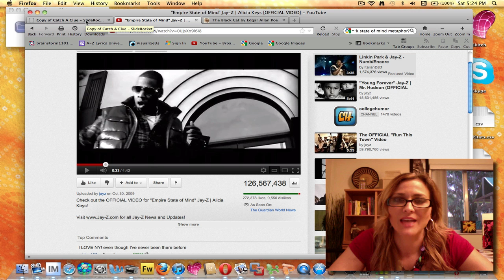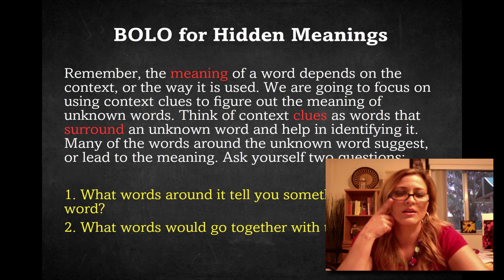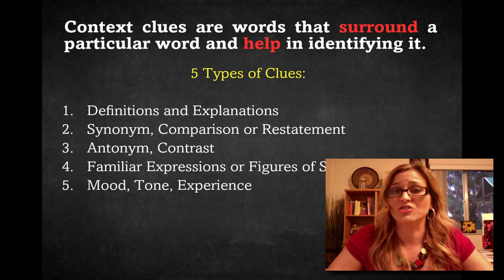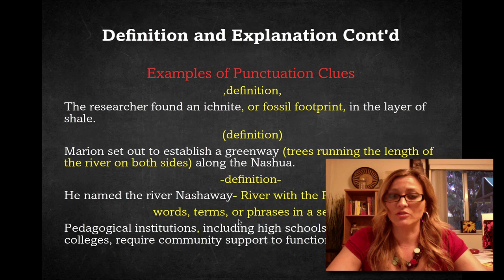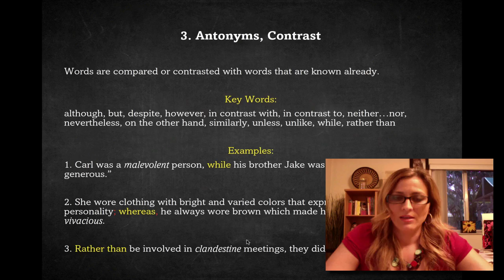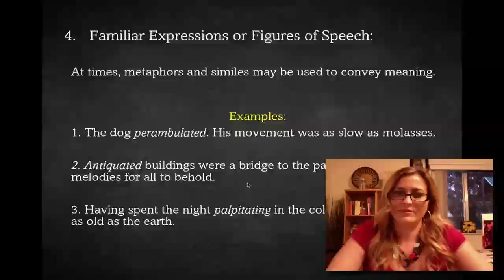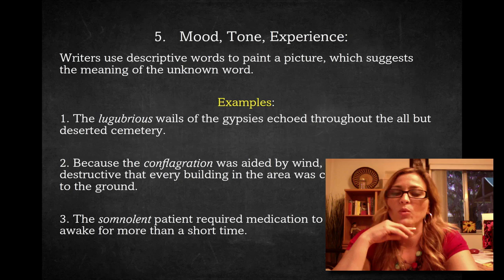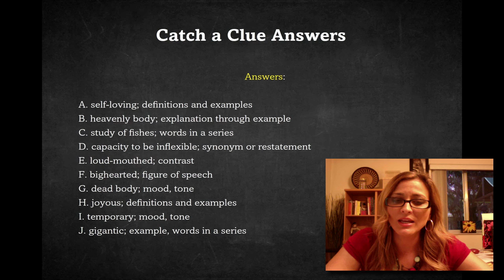Context Clues: Discover the meaning of unknown words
🍎Catch a Clue: using context to discover the meaning of unknown words

Vociferous also means noisy - loud - clamorous - uproarious - obstreperous, not just talkative as mentioned in the video.

I teach people who can't read enough to get by to read everything.  Freely Reading | Every word. Everyone.

Connect with Dawn @